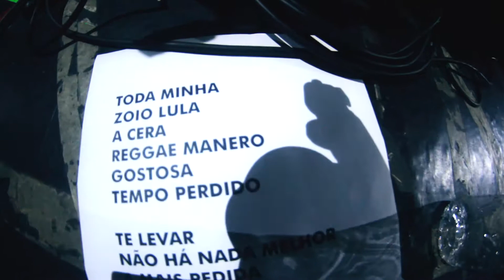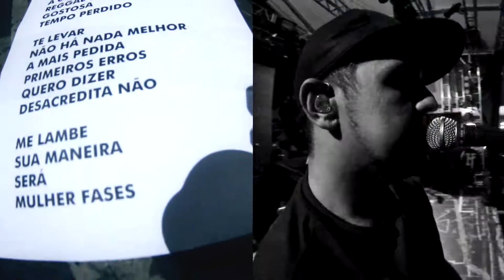(Backstage) Engrennagem e Marcelo Falcão - Lorena /SP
Engrennagem e Marcelo Falcão na Cervejaria do Gordo - Lorena /SP no dia 01/06/2019.

Imagens Tiano Mendes I Edição Pico